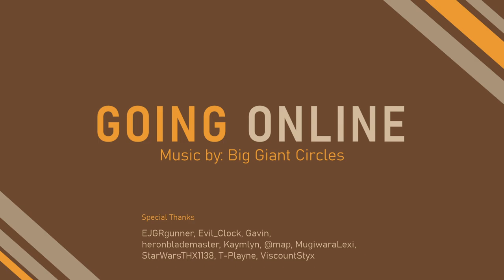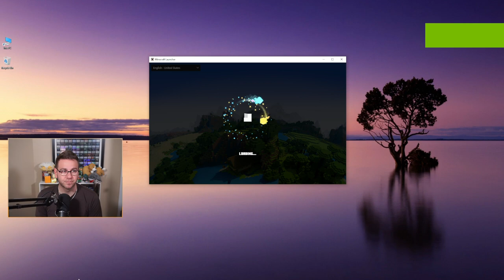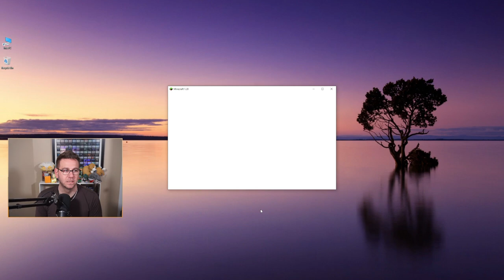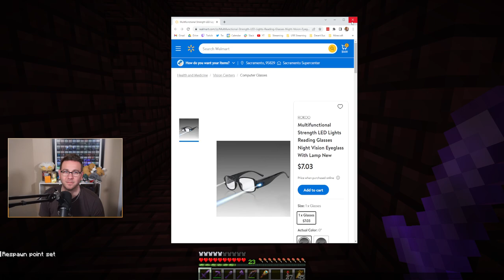Time To Raid - Ep 2 Minecraft 1.20 SMP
Minecraft 1.20 - Vanilla

Today we step into the Nether to raid Bastions and Fortresses for the new armor trims and netherite upgrade pattern. Then we fly through The End to look for the spire trim.

0:00 Stream Start
5:50 Booth
9:36 Game Start
12:10 Brush Enchanting
17:46 Joe Left Us A Gift
18:45 Getting Organized
19:50 The Plan
21:19 The Nether
27:55 Hunting For Trim
44:56 Very Smart
46:28 Hunting For Trim
57:35 Pog
58:17 Hunting For Trim
1:03:34 Spawn Rates When You Don't Need It
1:04:14 Hunting For Trim
1:21:24 We Got It!
1:21:46 Hunting For Trim
1:35:17 Game Resumes
1:39:16 Pog
1:39:42 The Journey Home
1:48:53 Dwarven Base
1:57:21 The Plan
1:58:39 Shopping District
2:01:04 New Friend
2:07:08 Shopping District
2:08:23 The End
2:11:14 Hunting For Trim
2:23:33 So Lucky
2:23:56 Flying Home
2:26:03 First Try
2:26:20 Flying Home
2:28:00 Dwarven Base
2:29:29 Trim Collection
2:31:50 Dwarven Base
2:32:58 Crafting New Armor Set
2:39:36 Lunch Break
2:51:04 Crafting New Armor Set
3:02:38 Game Resumes
3:04:05 The Plan
3:05:51 Wrap Up